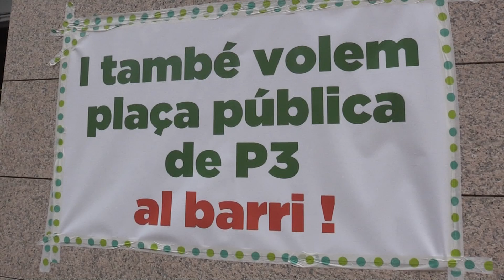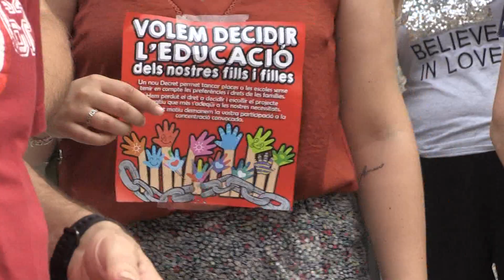Les famílies tornen a la mobilització per la falta de places en escoles a Tortosa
Les famílies afectades per la falta de places de P-3 en escoles de Tortosa han tornat a concentrar-se per reclamar solucions al departament d’Educació. Són una vintena de xiquets que no han aconseguit plaça a cap de les opcions que han escollit durant el període d’inscripció. La plataforma rebutja la solució que els ofereix el departament, que és la creació d’una línia nova a l’escola de La Mercè. Sergi Barreno, portaveu del moviment, preveu que la seva situació no millorarà.

Un dels pares afectats és Marc Juanhuix, que ha perdut la  plaça a l’escola de Sant Llàtzer, el barri on viu.

La plataforma reclama la creació d’una nova línia a l’escola del Temple, el centre amb més demanda d’alumnes.